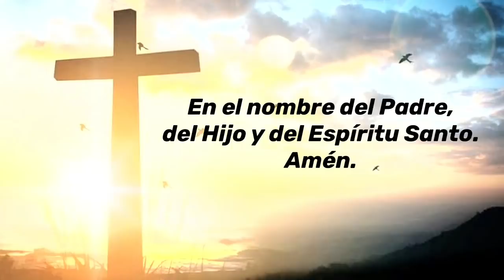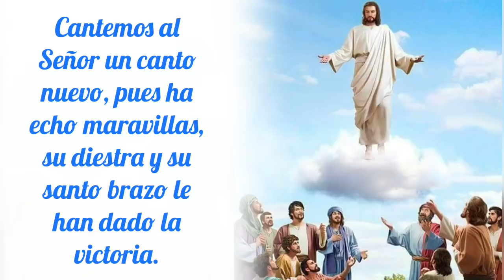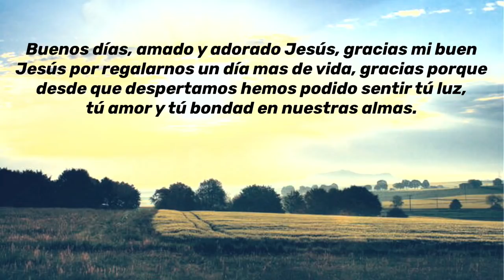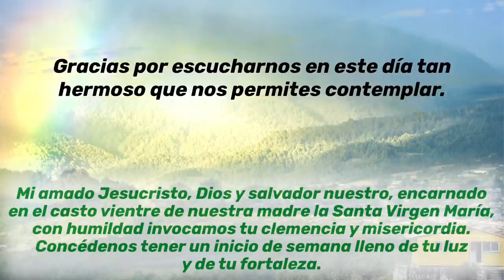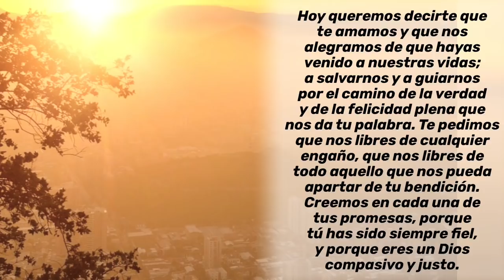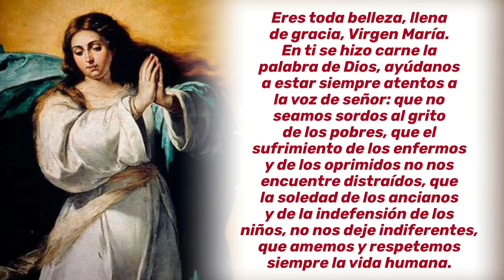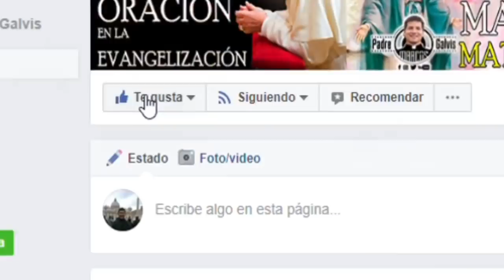ORACION de la MAÑANA ☀️ Al levantarse 🙏 Lunes 9 de Diciembre 2019 | Salmo 97